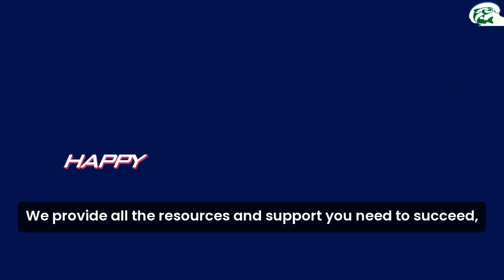🤑 Join Now and Earn Big: Deep Blue Fishing Supplies Affiliate Program! 💰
💰 Discover the ultimate way to boost your income with the Deep Blue Fishing Supplies Affiliate Program! Whether you’re a seasoned affiliate marketer or a beginner looking to dive into the world of affiliate marketing programs, this is the perfect opportunity for you. Our program offers generous commissions, high-quality fishing gear, and exclusive marketing resources to help you succeed. Join our team and start earning from home today! 💸

In this video, you'll learn:

How to sign up for the Deep Blue Fishing Supplies Affiliate Program

The benefits of joining one of the top affiliate marketing programs

Tips for maximizing your earnings through affiliate marketing

Success stories from our top affiliates who are making hundreds of dollars every month

Ready to start your journey in affiliate marketing? Click the link below to sign up and become a Deep Blue Fishing Supplies affiliate. Turn your passion for fishing into a profitable venture and join the ranks of successful affiliate marketers!